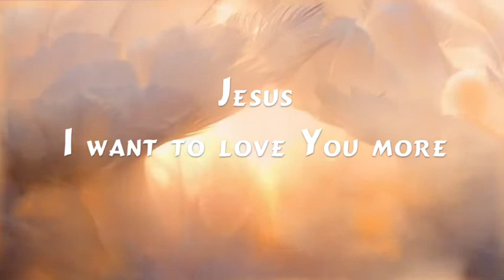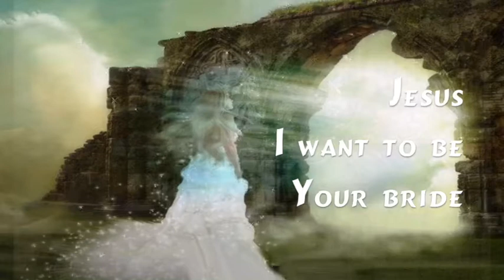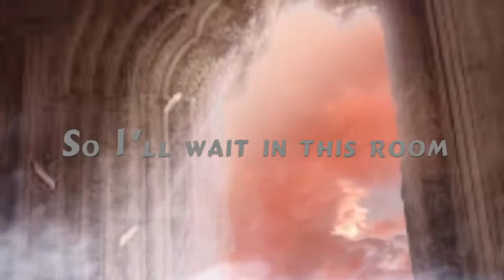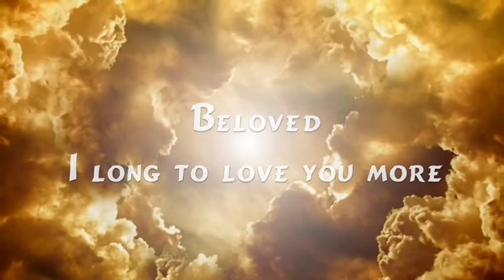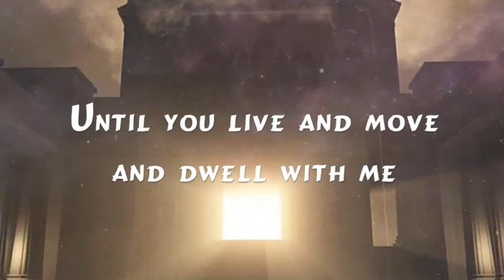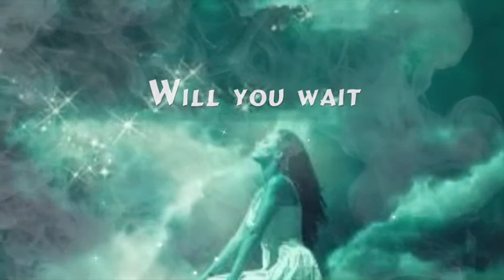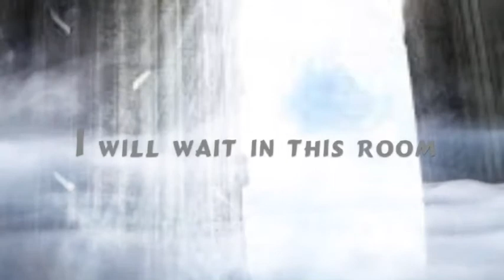The Waiting Room (lyrics) feat. Kathryn Marquis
We have entered the season of waiting for Him to move and we to yield to the moving of the Spirit.  Let the wings of this song cover you and draw you into the Secret Love Chamber He has just for you, so when you emerge you are filled with the beauty of His Holiness in all that you do.